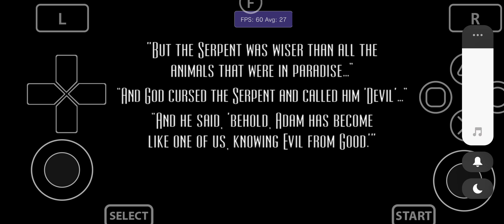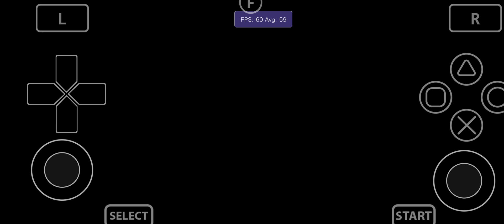Vita3K Android v10| Broken Sword 5: The Serpent's Curse | Upscale 2x | PSVita Emulator | Playable